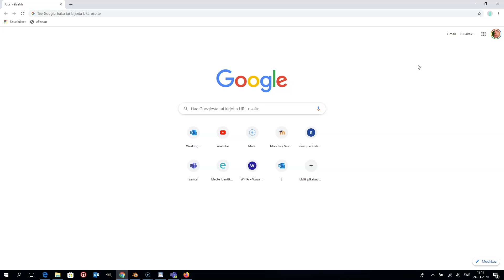Teams ja kirjautumisongelmat